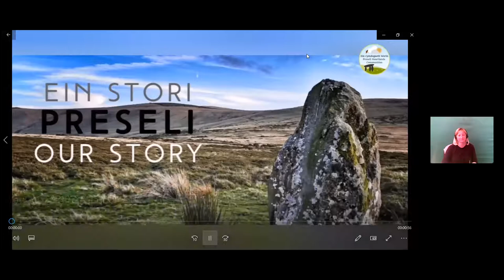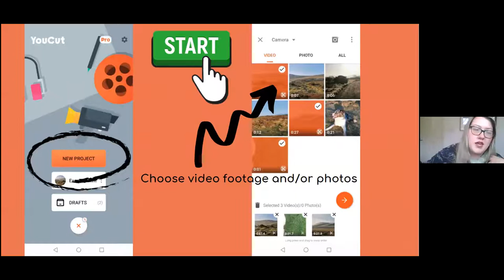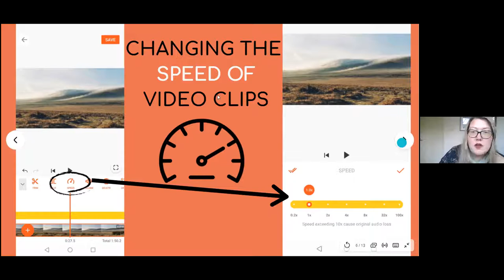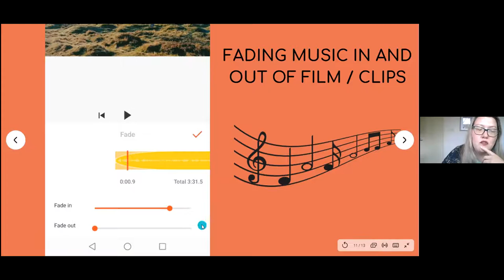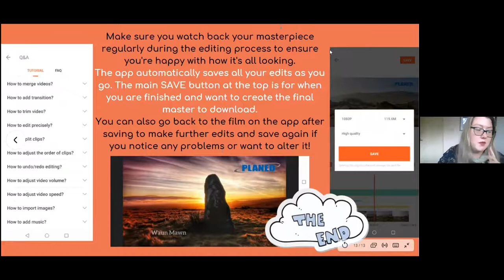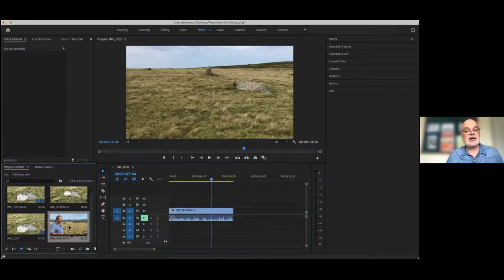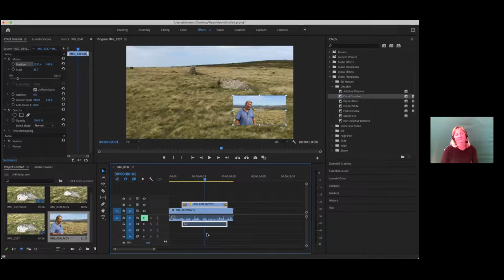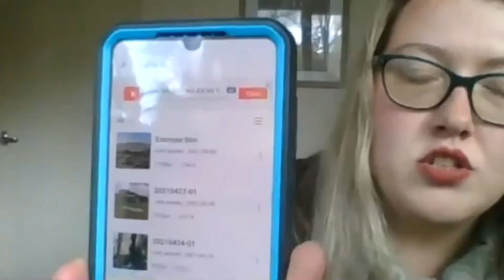Together for Change Film-making for Communities 2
A hands-on Masterclass on how to use your digital device to make short films.